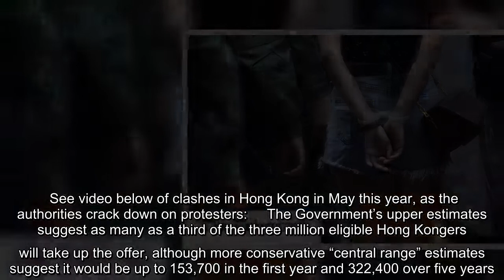One million Hong Kongers coming to UK could generate £6bn in tax revenues